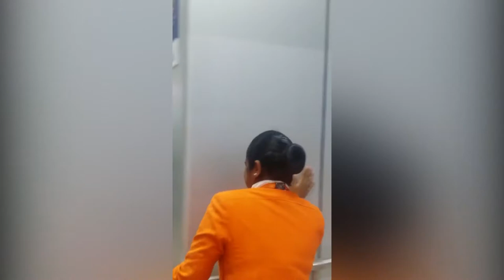കേരളഎയർപോർട്ടിൽ സാറ്റ് കളി.... പൊളിച്ചു.... 😂😜😜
This is The Situation at cochin international airport.staffs are playing hide and seek .at current codition there is no passengers and crowd due to corona virus.